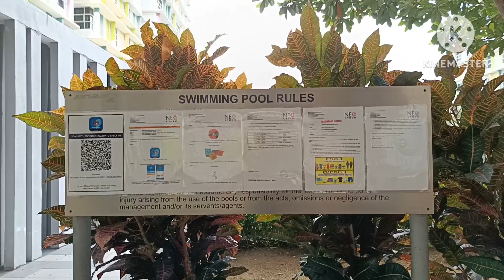Sejarah Perjuangan Rakyat Melayu untuk merebut kemerdekaan dari Inggris.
Assalamu'alaikum warahmatullahi wabarakatuh.  Alhamdulillah. jumpa lagi, kali ini saya akan membagi kisah perjuangan rakyat Melayu dalam merebut kemerdekaan dari Inggris.
ternyata ditengah negara Malaysia dan Sumatera ada selat Melaka dimana selat ini sangat ramai dengan pera pedagang dari Cina dan India.  Sampai ramainya banyak kerajaan yang ingin merebut wilayah disekitar selat ini.
awalnya dulu kerajaan Melayu menganut Hindu Budha. kerajaan Melayu pernah berada dibawah pengaruh kerjaan Sriwijaya dan chola dari India.
Dan pada abad 14 agama Islam masuk di negeri Terengganu. pada abad 15 muncul kesultanan Melaka yang didirikan oleh Parameswara dari Indonesia.
Setelah satu Abad berdiri,kesultanan Melaka ditaklukan oleh Portugis.
Runtuhnya Kesultanan Melaka diperebutkan oleh tiga pihak yaitu Portugis,kesultanan Johor dan kesultanan Aceh.
konflik ini berakhir pada 1614 dengan dimenangkan oleh Kesultanan Johor karena dibantu oleh Belanda.
pada tahun 1786 Inggris masuk ke tanah Melayu.
pada tahun 1824 traktat London membagi kepemilikan tanah Melayu kepada Inggris dan Indonesia dimilik oleh Belanda.
Selama 19 abad Inggris bisa menyelesaikan permasalahan Internal di Malaysia.
sehingga pada tanggal 20 Februari 1847 ditandatangani perjanjian Pangkor.
pada Abad 20 Inggris diangkat menjadi penasihat.  dan selepas itu Jepang masuk ke Malaysia,namun Inggris mampu menaklukkan Jepang. pada tahun 1946 Inggris membentuk Uni Malaya.
Uni Malaya diikuti oleh negeri Melayu,terkecuali Singapura.  dan Akhirnya Kepala menteri Johor oon bin Ja'far membentuk Organisasi Nasional Melayu bersatu.
 pada tahun 1948 Uni Malaya dibubarkan menjadi Federasi Melayu.
pada tahun 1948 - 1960 terjadi peperangan antara Inggris dengan Melayu. Pada tahun 1949 Inggris mulai perundingan dengan Melayu. pada tanggal 8 Februari 1956 tercapai kesepakatan kemerdekaan.
Pada tanggal 31 Agustus 1957.
selepas itu Sabah dan Sarawak ikut masuk ke Negara Malaysia.  dan Hari kemerdekaan wilayah Borneo pada Tahun 1963. Sampai jumpa lagi, Semoga video ini bermanfaat.